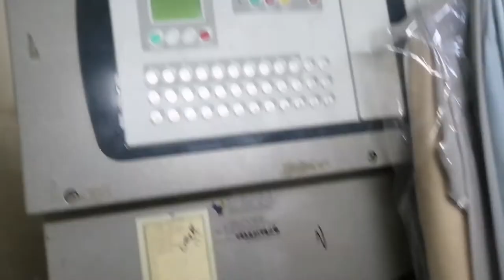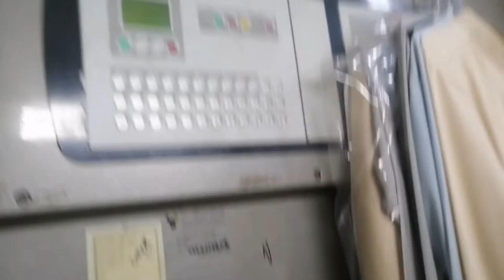Washing machine &Dry Cleaning machine How to use 🤩😳 Tech Videos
please fallow me dhosth

GMAIL.